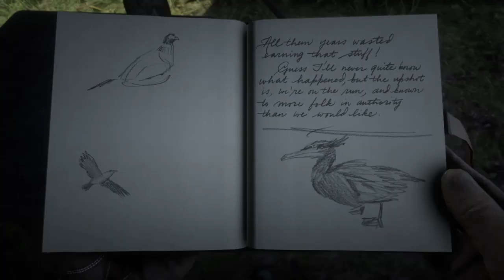Red Dead Redemption 2 Part 146 Party For Sean, Campfire Stories, Dancing And Drinking